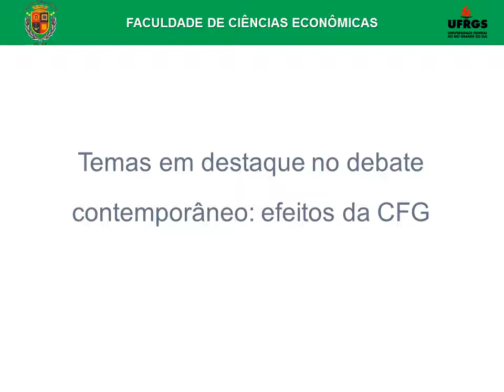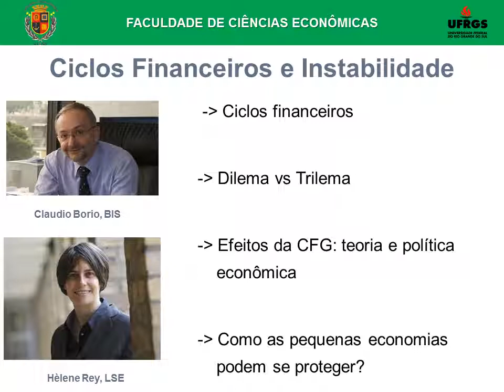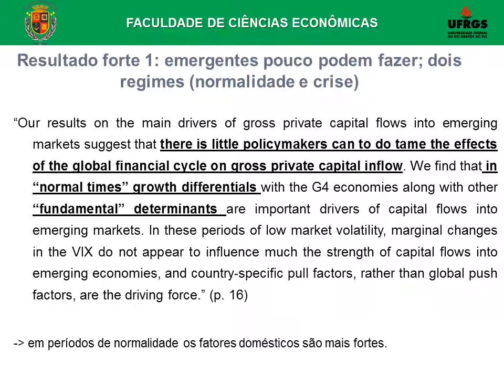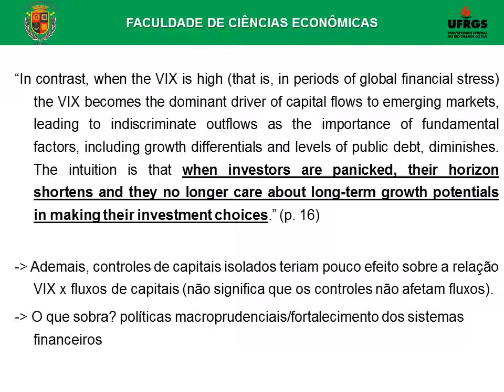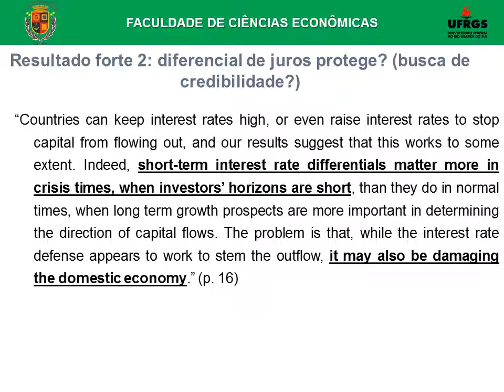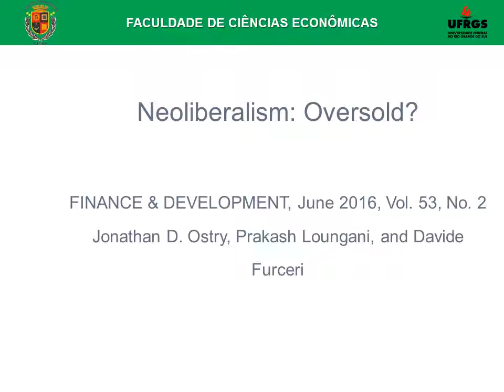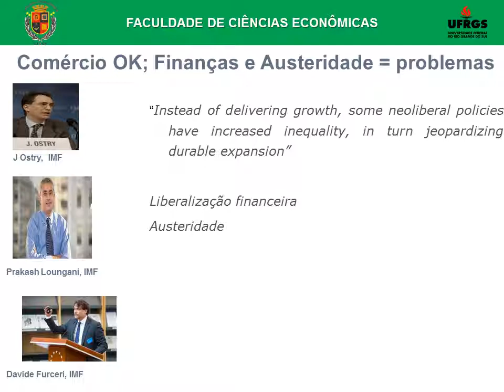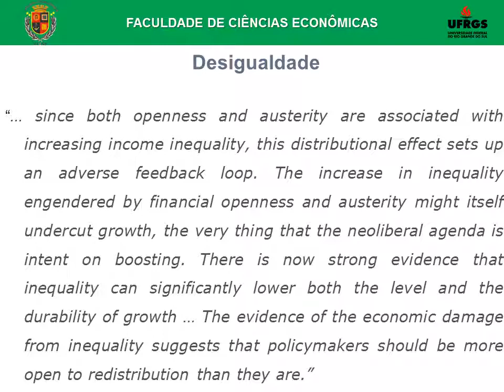Efeitos da Crise Financeira Global (Ponto 6, Parte 17/19)